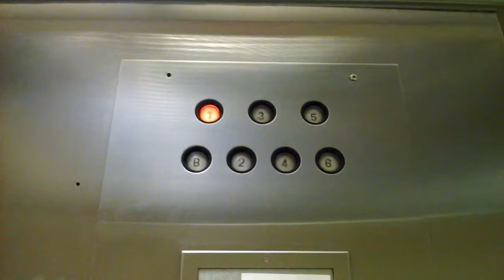General Highdraulic Oiltronic Elevator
Quick video of a General Highdraulic elevator, slightly better than the last video I made. Although this one is capable of serving seven floors, the higher floors have since been locked (unfortunately, wasn't able get that in the video, camera had a slight delay, that's why you only see me go up to 3). Nothing I can do about not being able to go higher, but still a pretty cool elevator to ride, nonetheless.

This is a typical General Oiltronic elevator from the 70's/80's with GAL components (interlocks, fixtures). There isn't too much of an indication that this is a General. The only major clue is the 2500lbs plate on the back of the cab, which is in the General style. Probably the most amazing thing about this one is that can serve 7 floors (basement, plus six floors above). That capability may come with a small price, there is some slight bouncing on the upwards travel. Not sure if it's related to that, but it's pretty minor.

Elevator Specs:
Manufactured By: General
Propulsion System: Oiltronic Hydraulic System
Floors Served: B, *1 - 6 (Seven Floors)
Travel Distance: Seven Floors
Bank Of: 1
Doors: Single Slide
Door Safety: Sensors
Interlock: GAL
Phone: Non ADA
-Placement: In Box
Fixtures: General GAL
-Illumination: Incandescent
-Panel Finish: Silver
 Hall Fixtures: General GAL
-Illumination: Neon Red
-Panel Finish: Silver
Lantern: General GAL Circular
-Illumination: Incandescent
-Panel Finish: Silver
Indicator: General
-Illumination: Incandescent
Speed: 150 FPM
Capacity: 2500lbs
Installed: 1980's
Derp (Stupidity): 0
DT Rating-0
Cab: Green rubber floor with white walls, illuminated by fluorescent lighting.
Additional Notes: General HIGHdraulic. It's not everyday you find one of these.